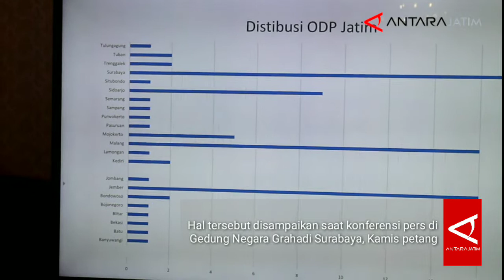Pasien positif Corona/COVID-19 di Jawa Timur bertambah satu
Surabaya (ANTARA) - Jumlah pasien yang positif terpapar virus corona jenis baru atau COVID-19 di wilayah Jawa Timur bertambah satu orang, menurut perkembangan terkini yang disampaikan pejabat setempat.

Gubernur Jawa Timur Khofifah Indar Parawansa saat konferensi pers di Gedung Negara Grahadi Surabaya, Kamis petang, memastikan pasien positif COVID-19 di wilayahnya bertambah satu orang.